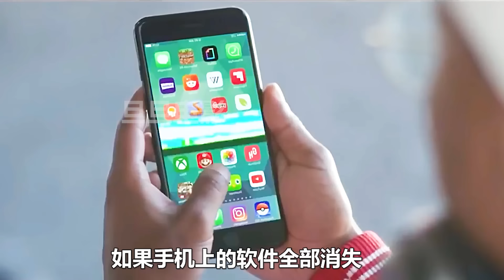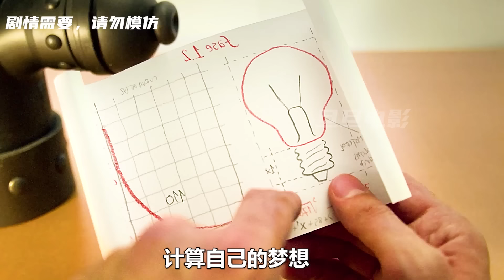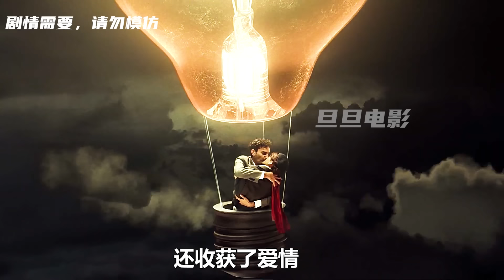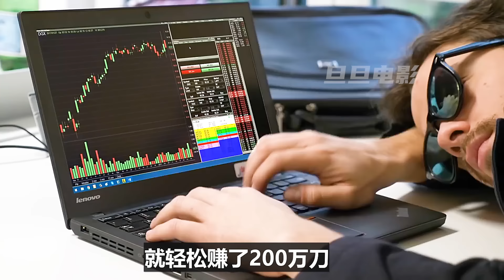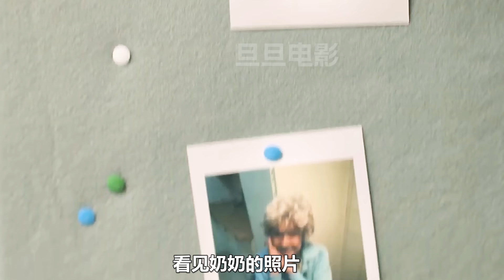手機軟件全部消失，熱衷特效的玩家，竟然做了換臉手術，短片合集；搞笑，腦洞，喜居，解說